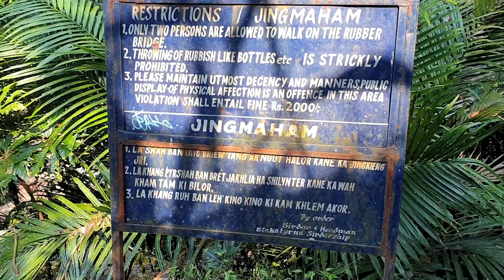SINGLE ROOT BRIDGE | MEGHALAYA RIDE|SAAHIL VLOGS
SINGLE ROOT BRIDGE| MRGHALAYA RIDE PART-4|EPISODE-3|ONE OF THE TOUGHEST TREK|বাংলা ভ্লগ|

Hi Saahil here.Thanks a ton for checking into my channel. This is my 10th video.please do support and hit the "LIKE" button if you like my videos and comment down if you want to suggest or appreciate.And if you don't like this video then you can go for the DISLIKE option and tell me what is wrong.I badly need your support.!!